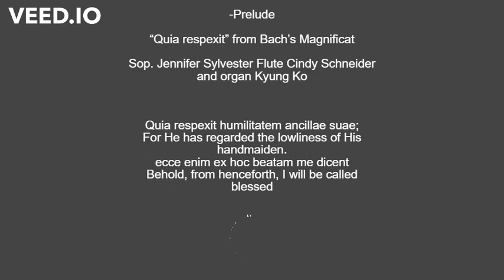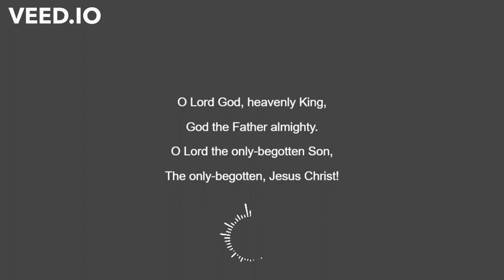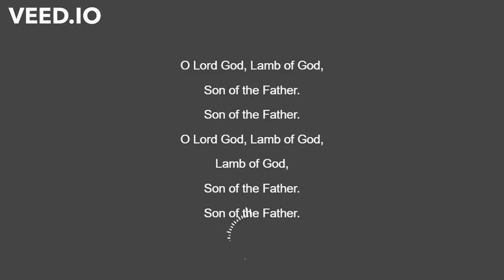“Quia respexit” from Bach’s Magnificat and “Domine Deus” from Vivaldi’ Gloria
Music from the prelude and the offering during Sunday, December 20th service